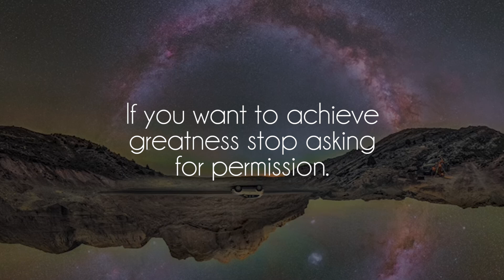EMUNE - RAISED A PIMP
Great song by talented EMUNE, show him some love on soundcloud!